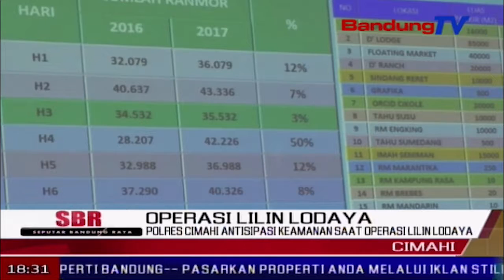POLRES Cimahi Antisipasi Keamanan Saat Operasi Lilin Lodaya | SBR | BANDUNGTV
SBR | BANDUNGTV | NIKEN PRATIWI | Polres cimahi mengantisipasi keamanan saat malam natal dan pergantian tahun, dengan menggelar rapat koordinasi lintas setoral operasi lilin lodaya 2018, di gedung pengabdian polres cimahi, senin siang. fokus pengamanan pada perayaan natal dan tahun baru akan dilakukan di sejumlah tempat ibadah. sedangkan pada pergantian tahun, sejumlah tempat wisata akan menjadi fokus dalam pengamanan.